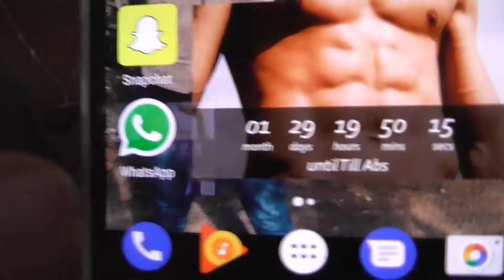Dropped My Bike D: NO!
I dropped and broke my bike.. + MAKING SOME GAINS!!!